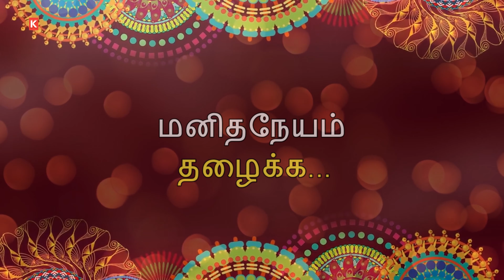தமிழ் புத்தாண்டு 2019 | Tamizh new year wishes| KONDATTAM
KONDATTAM channel wishes all Tamil people a prosperous Tamizh new year.